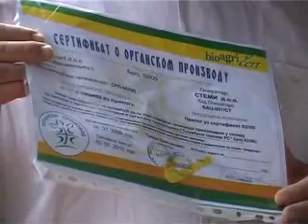PrilogPET02oktobar2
Jelena Mitić iz Ministarstva poljoprivrede, sektor za organsku hranu, govori o zakonskim uslovima za proizvodnju organske hrane i testiranju zemljišta i samih proizvoda koji se deklarišu kao organski.